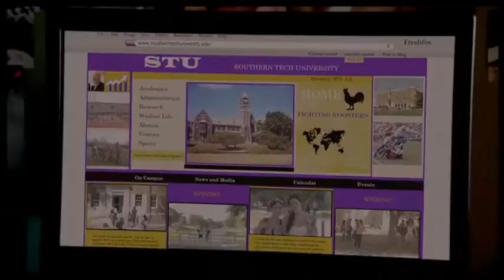NEVER BACK DOWN 2 - FILM PARTE 1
Never Back Down - Combattimento letale (Never Back Down 2: The Beatdown) è un film del 2011 diretto da Michael Jai White.